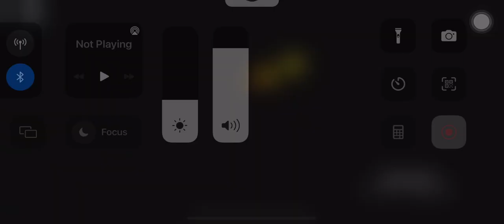How To Get Forbidden Marker In Find The Markers!